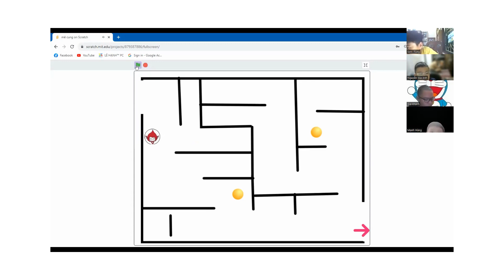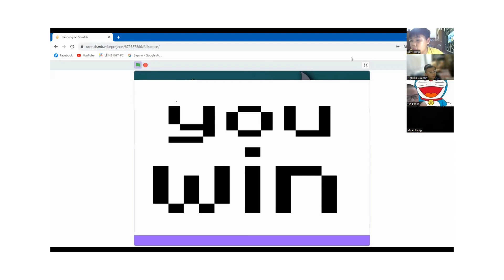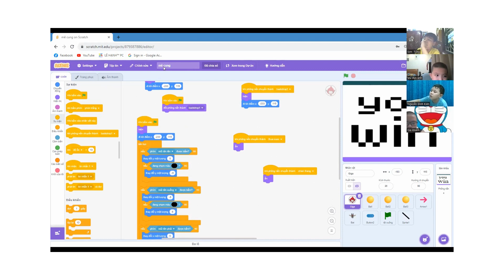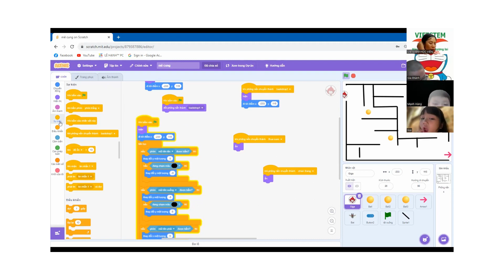Mê Cung - Nguyễn Gia Khánh - Lớp lập trình Scratch VS361